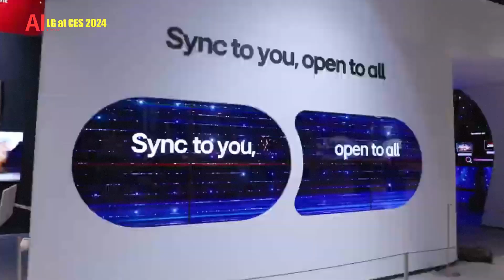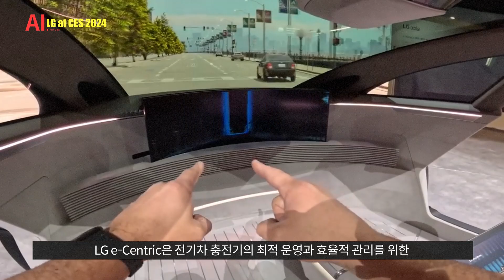LG가 선보인 충격적인 신기술. LG at CES 2024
오늘 소개해 드릴 신기술은 LG의 CES 2024 발표 내용입니다.